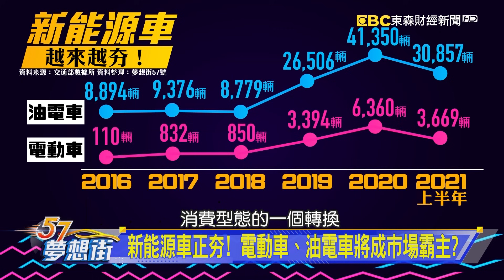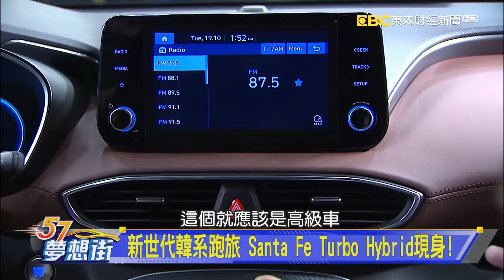新世代韓系跑旅 Santa Fe Turbo Hybrid現身！《夢想街57號 預約你的夢想 精華篇》20211028 李冠儀 程志熙 張迺庭 羅焜平 李奕甫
迎接純電新世代！人生首款電動車該怎麼選？
新能源車正夯！電動車、油電車將成市場霸主？
要性能也要夠節能！小排量渦輪、Hybrid動力當道
新世代韓系跑旅 Santa Fe Turbo Hybrid現身！